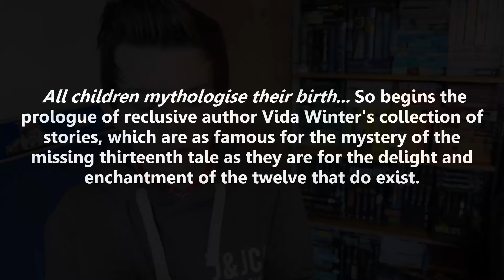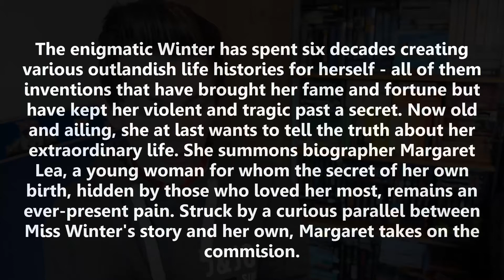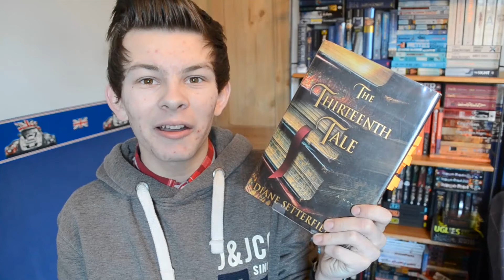The Thirteenth Tale by Diane Setterfield | Book Review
If you love books about books, this is definitely one that I'd recommend! The characters are so well-developed, the writing is beautiful and the plot is intriguing!

Rating: 4/5